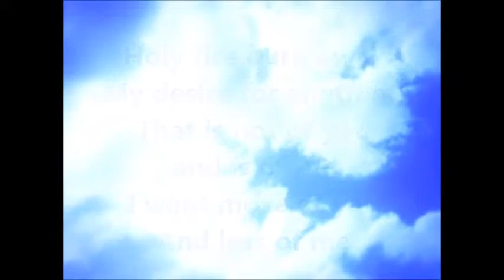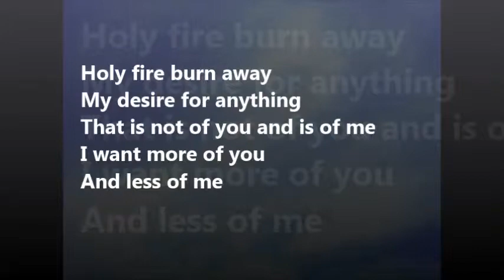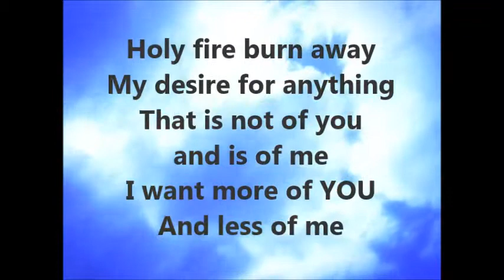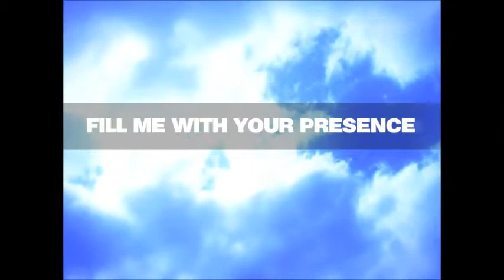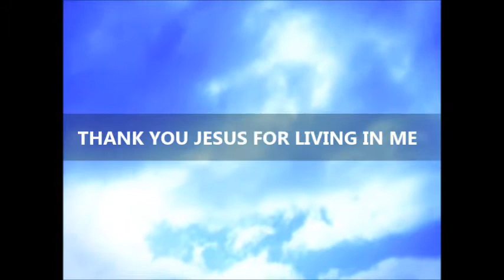Jeremy Camp: Empt Me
IOM America/Heartland Family Worship, in support of Jeremy Camp, provides for our viewers a production with a lyrics based video integrating the believer's identity in Christ.  This remake is professionally produced with those in mind who desire a worship medley.  We thank you Jeremy, again, for your devotion to Christ - we love you.  Please check out